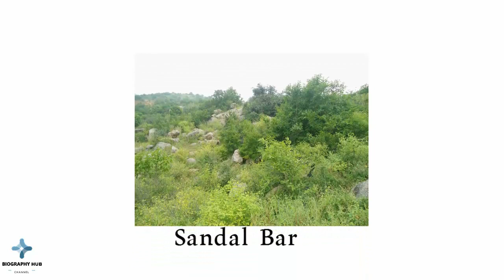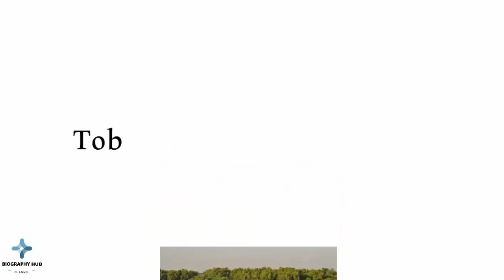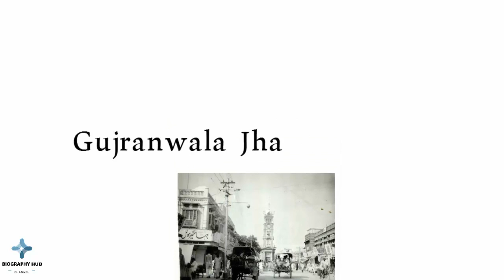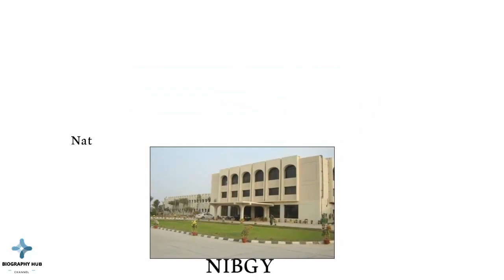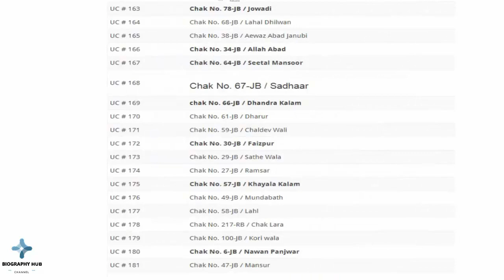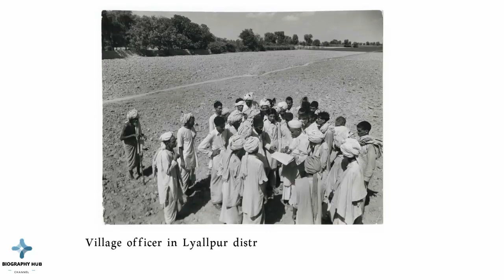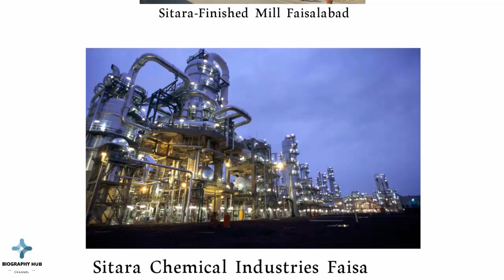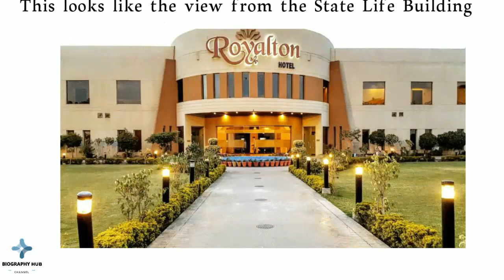Faisalabad Full Biography Urdu Hindi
Faisalabad is the third-most-populous city in Pakistan, and the second-largest in the eastern province of Punjab. Historically one of the first planned cities within British India, it has long since developed into a cosmopolitan metropolis. Faisalabad was restructured into city district status; a devolution promulgated by the 2001 local government ordinance (LGO). The total area of Faisalabad District is 5,856 km2 (2,261 sq mi)[3] while the area controlled by the Faisalabad Development Authority (FDA) is 1,280 km2 (490 sq mi).Faisalabad has grown to become a major industrial and distribution centre because of its central location in the region and connecting roads, rails, and air transportation.It has been referred to as the "Manchester of Pakistan". Faisalabad's GDP (PPP) in 2013 was $43 billion (USD). The average annual GDP of Faisalabad is $20.5 billion calculated by averaging GDP projections from 2015 to 2025; agriculture and industry remains its hallmark.

The surrounding countryside, irrigated by the lower Chenab River, produces cotton, wheat, sugarcane, maize, vegetables and fruits. The city is an industrial centre with major railway repair yards, engineering works, and mills that process sugar, flour, and oil seed. Faisalabad is a major producer of superphosphates, cotton and silk textiles, hosiery, dyes, industrial chemicals, beverages, clothing, pulp and paper, printing, agricultural equipment, and ghee (clarified butter). The Faisalabad Chamber of Commerce and Industry monitors industrial activity in the city and reports their findings to the Federation of Pakistan Chamber of Commerce and Industry and provincial government. The city has a major dry port and international airport.

Faisalabad is home to the University of Agriculture, Government College University as well as the Ayub Agricultural Research Institute, Beaconhouse School System, Divisional Public School Faisalabad and National Textile University. The city has its own cricket team, Faisalabad Wolves, which is based at the Iqbal Stadium. There are several other sports teams that compete internationally, including hockey and snooker as well as other sporting events.